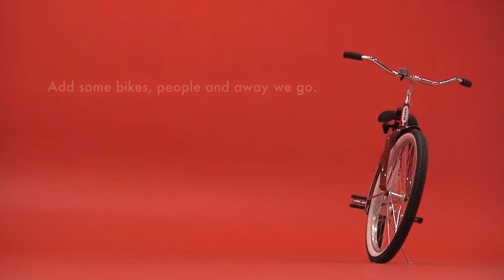The Making of the Schwinn Bell Choir Videos